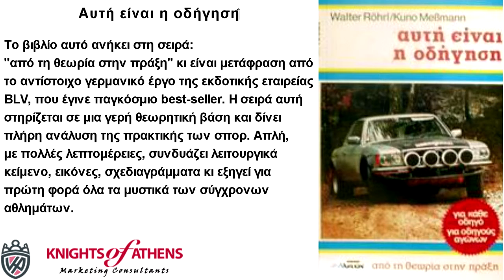Αυτή είναι η οδήγηση‏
ΕΚΔΟΣΕΙΣ ΑΛΚΥΩΝ
Το βιβλίο αυτό ανήκει στη σειρά: "από τη θεωρία στην πράξη" κι είναι μετάφραση από το αντίστοιχο γερμανικό έργο της εκδοτικής εταιρείας BLV, που έγινε παγκόσμιο best-seller. Η σειρά αυτή στηρίζεται σε μια γερή θεωρητική βάση και δίνει πλήρη ανάλυση της πρακτικής των σπορ. Απλή, με πολλές λεπτομέρειες, συνδυάζει λειτουργικά κείμενο, εικόνες, σχεδιαγράμματα κι εξηγεί για πρώτη φορά όλα τα μυστικά των σύγχρονων αθλημάτων. Το βιβλίο αυτό γράφτηκε από τον διάσημο οδηγό αυτοκινήτων Βάλτερ Ρερλ και είναι χρήσιμο για ραλίστες και για κάθε οδηγό αυτοκινήτου που θέλει να οδηγεί σωστά.
Περιλαμβάνει τεχνικές, κανόνες, συμβουλές όχι μόνο για νέους, αλλά και για πεπειραμένους οδηγούς. Ακόμα, πολλά σκίτσα, έγχρωμες φωτογραφίες και σκηνές από ράλι, δίνουν μια ζωντανή εικόνα από τον κόσμο του αυτοκινήτου.